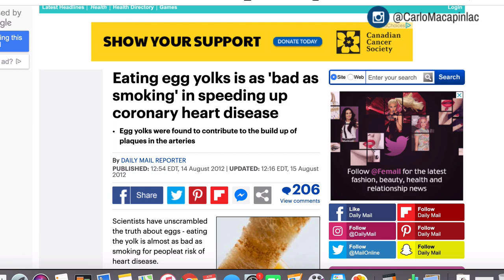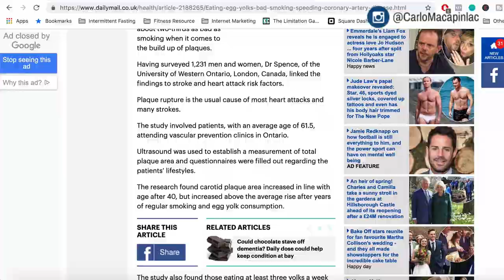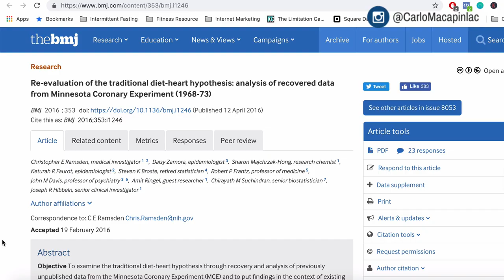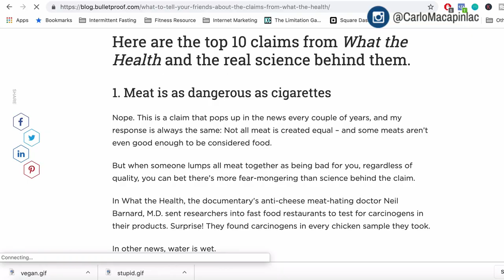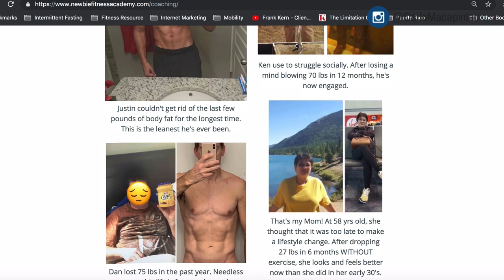The SHOCKING Truth About Eating Eggs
Are Egg Yolks Bad For You? (Study Shows Eggs Are As BAD As Smoking 5 Cigarettes! Or Is It?)

Eggs are one of the most nutritious foods on the planet.

But then a documentary like “What The Health” comes out which claims that eating an egg is as bad as smoking 5 cigarettes and all common sense goes out the window.

Now I’m bombarded with questions like:

Are eggs good for you? Or are eggs bad for you? Are eggs healthy? Should I eat the egg yolk? Are egg yolks fattening? All of a sudden, people are confused about eating eggs specifically the egg yolk.

Are eggs good for weight loss?
Are eggs bad for cholesterol?
Are eggs good for diabetes?
Are egg yolks bad for you?

Are egg whites good for you? Are egg white healthy? How many egg white omelettes have you eaten lately because of this?

Are egg yolks bad for weight loss?
Is eating eggs every day bad for you?

In this video, I’m gonna talk about whether egg yolks good or bad for you and I’m gonna show you how the claim that it’s as bad as smoking 5 cigarettes originated.

Need more help? We specialize in helping busy professionals look good shirtless so they can feel more confident, advance their careers, and get the most out of their lives.